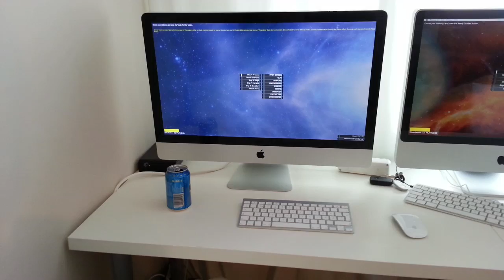Artemis with Many Different Clients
This is our setup for Artemis 1.7 for tonight! The iPad 2 is the server via WiFi and it is Airplay Mirrored to a Apple TV2. Works Fine (up to level 5). iMacs via Bootcamp, iMac via Wine, Old PC Laptop and a iPad 2. Everything works. Unbelievable! :)